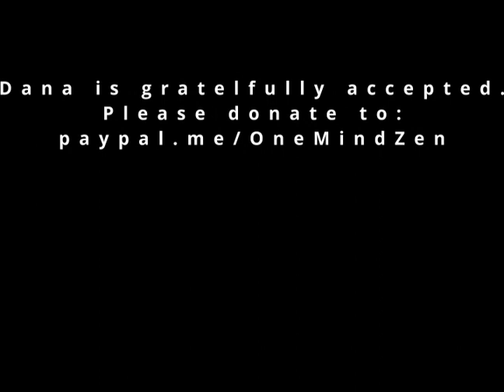"Point = No Point"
When you expect ice cream, and it turns out to be no ice cream, it's a crushing. Mind makes everything. We give meaning to what is meaningless, we miss the actual meaning when there is one. Sometimes we might get it right, but when we don't, it's devastating. Unless, that is, we realize that our expectation of ice cream and all that entails is a complete fabrication. Want ice cream? Go eat an ice cream! Jonson Sunmin Miller gives the Dharma talk at One Mind Zen January 4, 2023.